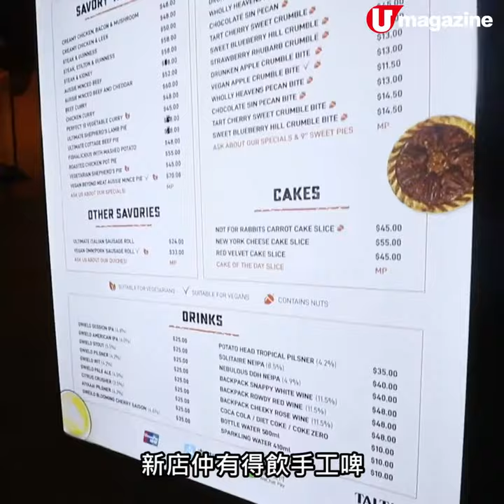小巷再遇「美國批」！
專賣American pie的Tai Tai Pie Pies，響銅鑼灣小巷重開，新店唔止有新批食，仲有埋手工啤飲。得閒過嚟Chill吓，幾開心㗎。

【INFO】
The Pie & Beer Shack
地址：銅鑼灣開平道 5 號地下 75-76舖
營業時間：星期一至五8:30am-8:30pm 星期六及日9am-6pm
全方位緊貼《U Magazine》社交平台